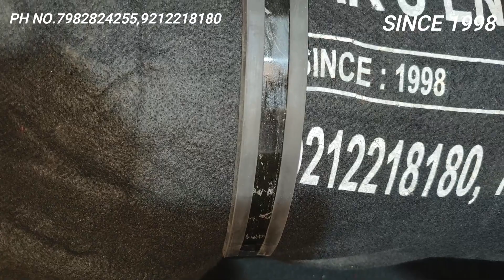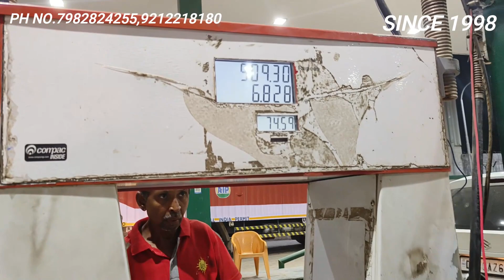1 MORE SPECIAL VIDEO OF 2 CNG TATA PUNCH